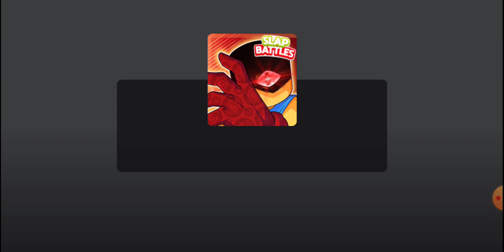slap battles sythe